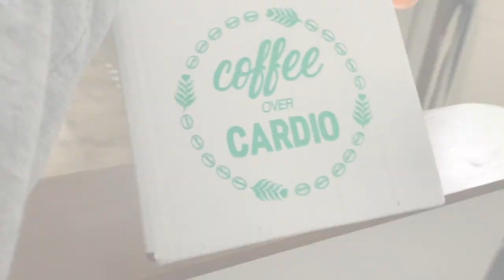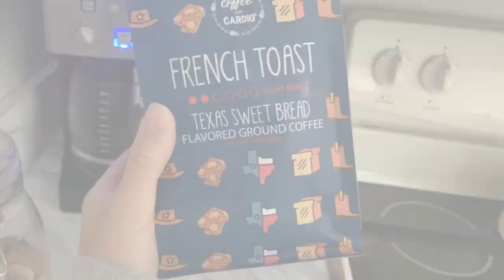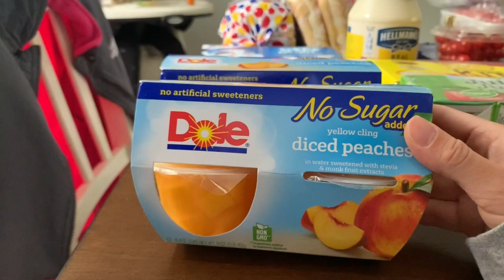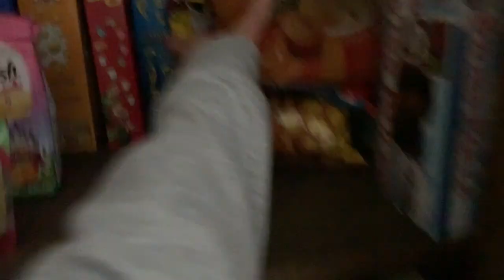DITL | Grocery Haul | Sunday Vlog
My videos will upload on:
Monday’s & Friday’s!